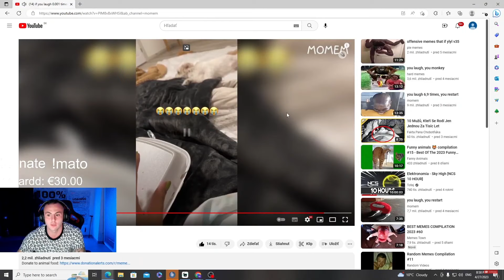Skús Sa Nesmiať - Maťo Dostal Záchvat Smiechu 🤣🤣🤣